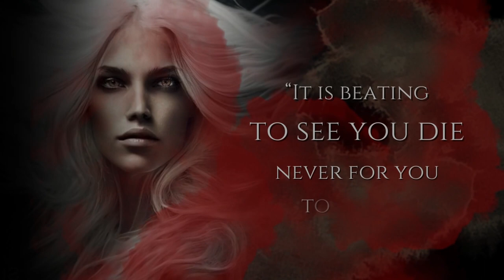Obsidian: Awakening Book Trailer. Award-winning epic fantasy debut.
One of the most controversial and talked about award-winning epic fantasy debut from a Thai author.

Some things are deadly when broken…

When Fate turns the highest paid male escort into the most wanted fugitive and traps him in the deadliest desert in the peninsula, he runs into a girl whose destiny drags him through the blood sport of war, politics, and love that forces all to choose between freedom, humanity, or what they hold dearest to their hearts.

A tale of humanity that must survive its own flaws, set in a world inspired by Asian and Middle Eastern cultures, traditions, and concepts of honor.

* Book of 2022 - Escapist Book Co
* Top 10 Books of 2022 - Before We Go Blog
* Top 15 Books of 2022 - Steve Talks Books-
* Book Blogger's Novel of the Year Awards (BBNYA) 2023 semi-finalist-

WINNER of INDIE INK AWARDS 2022 for:
* Best Debut
* Best Setting
* Best use of Tropes
* Williest Character
* Asian Representation
RUNNERS UP:
* Best Cover
* Best Friendship
* Best Morally Gray Character
* Prettiest Book Interior
* Shadiest Character
* Side Character MVP
* Bisexual Representation
* Gay Representation

★★★★★ "Better than Games of Thrones"
- V. Ananya, Goodreads Reviewer

★★★★★ "My Book of the Year so far and one of the best books I've ever read!"
- Tyler Black, Goodreads Reviewer.

★★★★★ "I read Obsidian twice within a week. I plan to read it again, it's that good."
- Renee Schwarz, Goodreads Reviewer

★★★★★"I read the book 3 times in a span of 5 months and I still want to read it again."
- Antares, Goodreads Reviewer

★★★★★ "You'll love all the characters, and it'll break your heart."